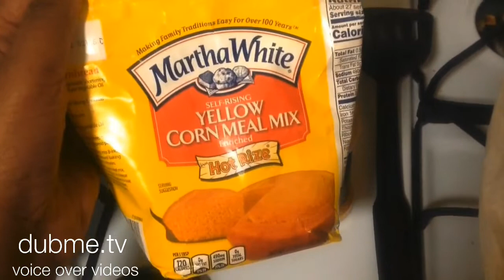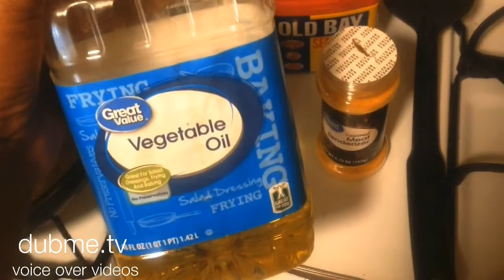🐟 Come Cook Some Fried Fish With Me 🐟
friedfish fishfry catfish What’s up my little crazies how are you doing today Come and chill with me but watching me fry up some good old cat fish I hope you enjoy this video remember I love you but God loves you so much more